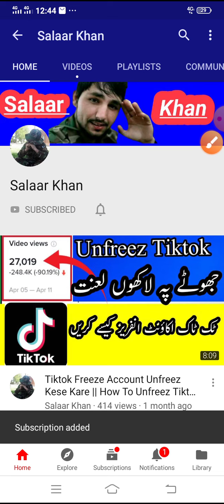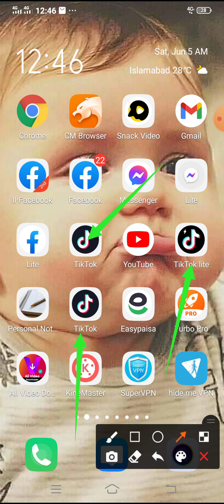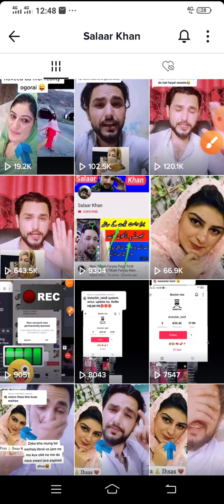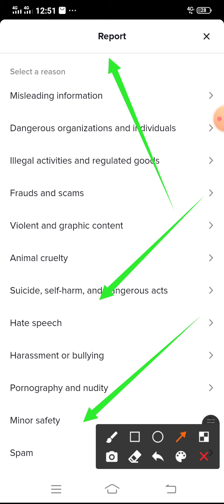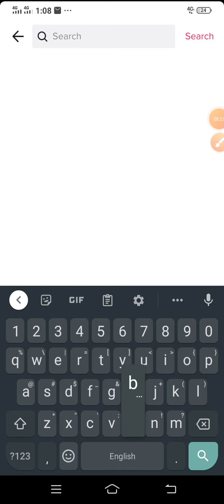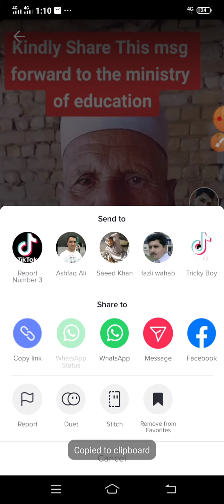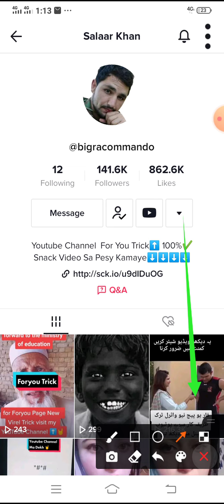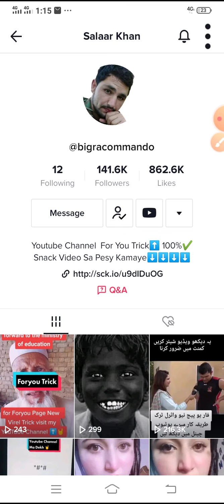Tiktok Video Virel Trick || Tiktok Video Kaise Viral Kare || Tiktok New Virel Trick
How To Virel Video On Tiktok

For Personal Contact Contact
Bigracommando 👈

Tiktok Freeze Account Unfreez Kaise Kare

Tiktok Permanently Banned Account Unbanned Kaise Kare

Tiktok Video Not Posting Due To Multiple Community Guideline violation's